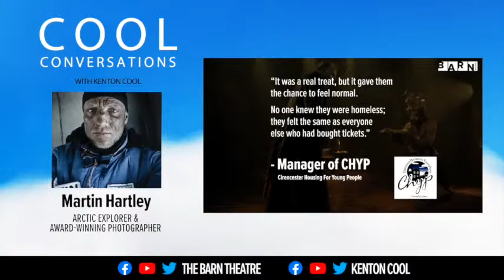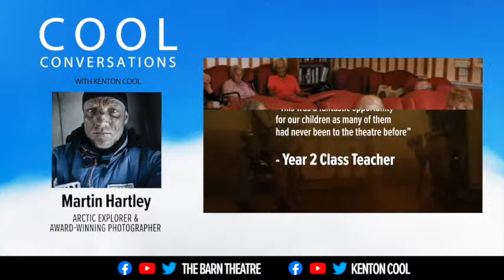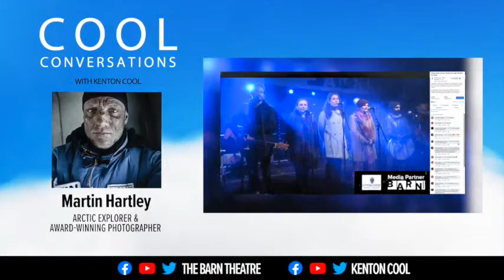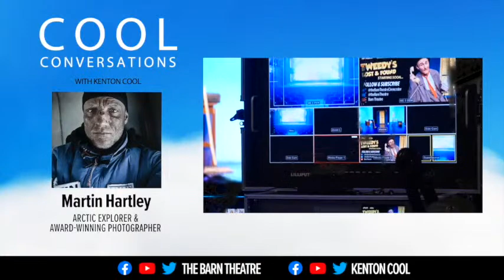Martin Hartley | Episode 11 | Cool Conversations with Kenton Cool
He is the Director of Photography for Sidetracked Magazine, the co-author of Face to Face, a The Sunday Times Magazine book of the week, and has worked with clients including NASA - National Aeronautics and Space Administration, WWF and The North Face. The incredible award-winning photographer and polar explorer Martin Hartley joins Kenton Cool for a Cool Conversation!

This episode and all previous episodes will also be available to listen to on Apple Podcasts, Spotify and all other podcast platforms.